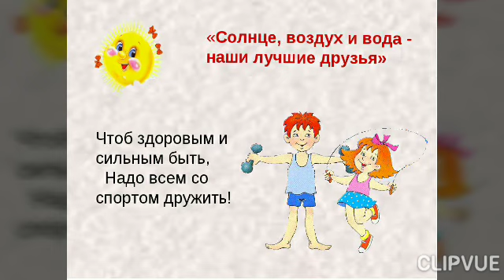8 АВГУСТА - ДЕНЬ ФИЗКУЛЬТУРНИКА